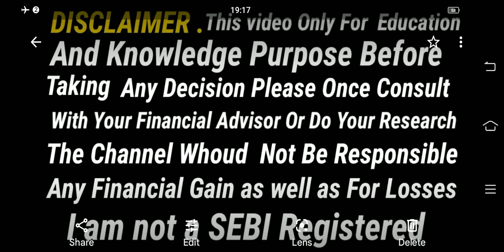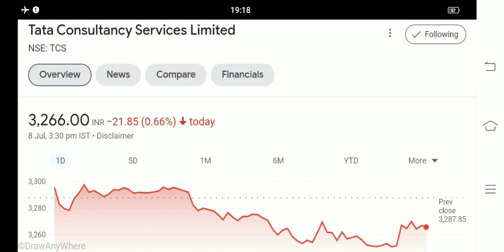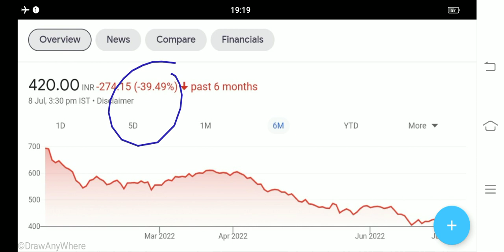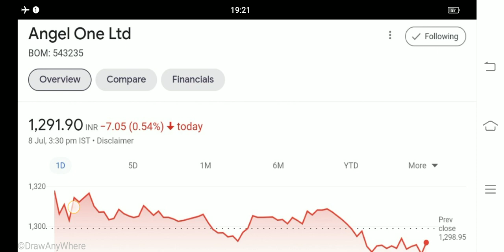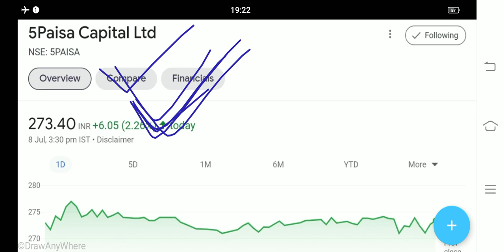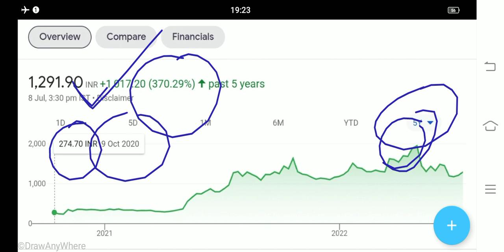TCS SHARE LATEST NEWS WIPRO SHARE LATEST NEWS ANGEL ONE SHARE LATEST NEWS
tcs share today news
tcs q 1 Results
tcs share q 1 Results 2022
tcs share q 1 Results 2023
Wipro share
Wipro q 1 Results
Wipro share q 1 Results
Wipro share q 1 Results 2022
Wipro share q 1 Results 2023
Wipro adr crash
Angel One share today news
Angel One share aj ka news
Angel One share aj ka taja khabar
Angel One share 40% crash
Angel One share tecnical Analysis
Angel One share Analysis
Angel One share buy Sell Hold